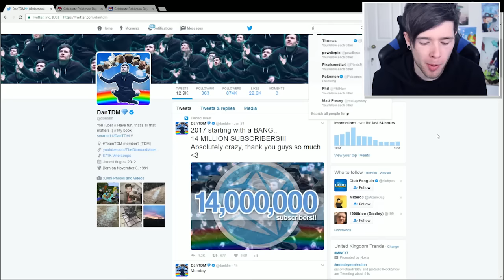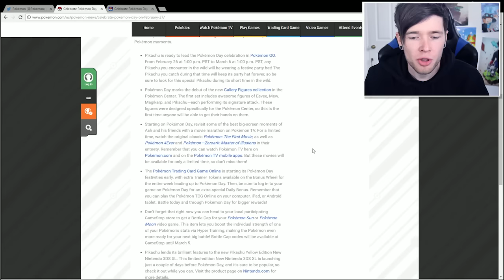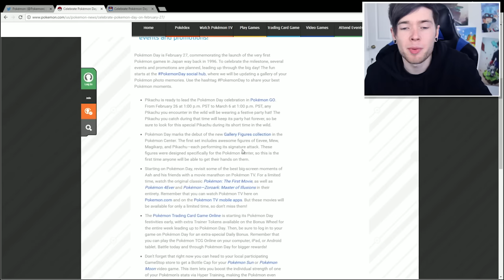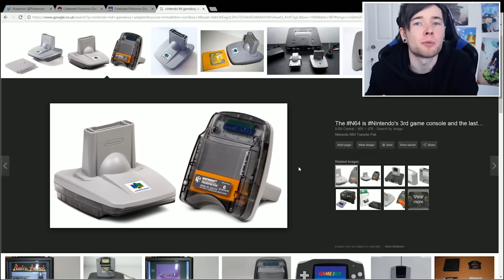HAPPY POKEMON DAY!!!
It's POKEMON DAY!!! So I go ahead and revisit an old, classic Pokemon Game that I used to play all the time.